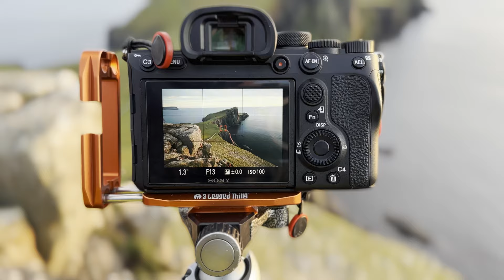Isle of Skye Photography Workshops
Experience, Explore, Learn & Photograph Stunning Locations on the Isle of Skye.

5 Day residential photography workshops on the Isle of Skye including self-catering accommodation and transport provided on the island with leader James Grant Photography with years of experience of leading workshops on the island as well as an in depth knowledge through visiting for over a decade.